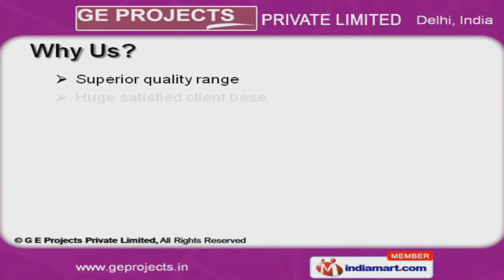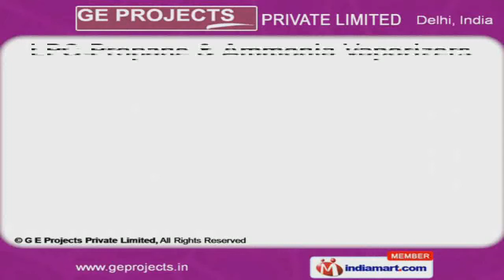LPG Storage System by GE Projects Private Limited, New Delhi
Welcome to GE Projects Private Limited, Manufacturer and Exporter of HSD, LPG Propane Storage Tanks, Pipeline and Reticulation System. An ISO 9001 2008 certified company, incepted in the year 1997. We have spread our wings to Asia, Middle East, Indian Subcontinent and other countries. Indian Oil Corporation and Bharat Petroleum Corporation are some of our prestigious clients and we are backed by Market leading prices and Superior quality range. We offer a huge gamut of LPG Propane Storage Tanks, LPG Propane and Ammonia Vaporizers. We are known in the industry as the manufacturer of LPG Propane Storage Tanks and Bulk Installations. We bring forth a wide range of Industrial Piping System and Diesel Storage Tanks that are cost effective. Our organization is highly involved in providing an impeccable range of LPG Propane and Ammonia Vaporizers. Our clients can avail from us an exquisite range of Fixed and Portable Gas Leak Detection. We are instrumental in offering a high quality range of LPG Manifold and Reticulated.